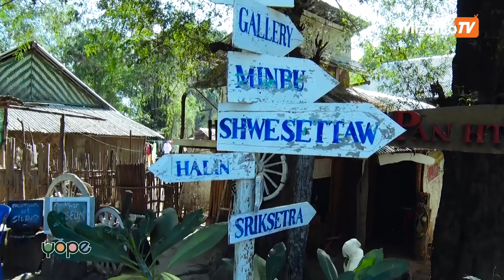The Origin of Myanmar: PYU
ျမန္မာအစ တေကာင္းက ဆိုတာ မွန္ရဲ႕လား။ ဆရာေက်ာ္စိန္ဝင္းရဲ႕ေတြ႔ရွိခ်က္အရ ျမန္မာအစ ဘယ္ကျဖစ္မလဲ